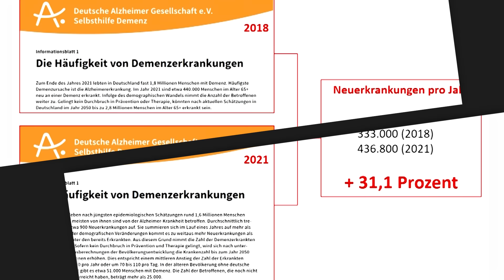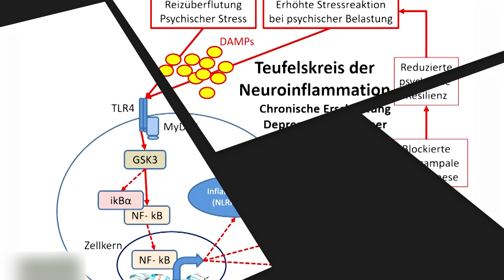Die Lithium-(R)Evolution – Plädoyer für ein lebenswichtiges Spurenelement | Michael Nehls | QS24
In diesem aufschlussreichen Video spricht Dr. med. Michael Nehls über die erstaunliche Rolle von Lithium, einem Spurenelement, das alle Kriterien eines lebensnotwendigen Mikronährstoffs erfüllt. Dennoch wird es nicht einmal als "möglicherweise essenziell" betrachtet. Dr. Nehls wirft die Frage auf, warum das so ist und ob Gesundheitsbehörden wirklich ein Interesse an der Gesundheit ihrer Bürger haben.

Er beleuchtet die offensichtlichen Profite, die die Pharmaindustrie aus Krankheiten zieht, die mit Lithiummangel in Verbindung stehen. Darüber hinaus hebt er hervor, dass ein chronischer Mangel an Lithium bei einem großen Teil der Weltbevölkerung zu einer reduzierten geistigen und psychischen Leistungsfähigkeit führt. Dies hat erhebliche gesellschaftliche Auswirkungen, da Menschen mit hippocampaler Dysfunktion, zu der auch Depression, Alzheimer und hippocampale Demenz gehören, in ihrer kritischen Denkfähigkeit eingeschränkt sind und eine geringe psychische Resilienz aufweisen.

Dr. Nehls stellt die Frage nach einem möglichen politischen Interesse, Menschen einen essenziellen Mikronährstoff vorzuenthalten, um sie leichter beeinflussbar zu machen. Unabhängig von den Motiven betont er die Notwendigkeit einer breit angelegten Kampagne, um auf diese Problematik aufmerksam zu machen.

▬ Zu Gast ▬▬▬▬▬▬▬▬▬▬▬▬▬▬▬▬▬
Herr PD. Dr. med. Michael Nehls, Arzt und Molekulargenetiker
Sichern Sie sich jetzt Ihr Exemplar der ersten Auflage von "Das Lithium-Komplott"

▬  Jetzt exklusiv auf wikiSana  ▬▬▬▬▬▬▬▬
wikiSana – die grösste ganzheitsmedizinische Suchmaschine.

– jetzt registrieren und sich Zugang sichern.
WikiSana – unabhängig – Meinungsfreiheit - interessenskonfliktfrei
Plattform zur Sicherung aller Gesundheitsoptionen aus Sicht der Ganzheitsmedizin, Naturheilkunde und der Erfahrungsmedizin.